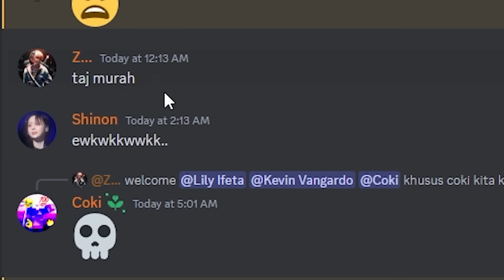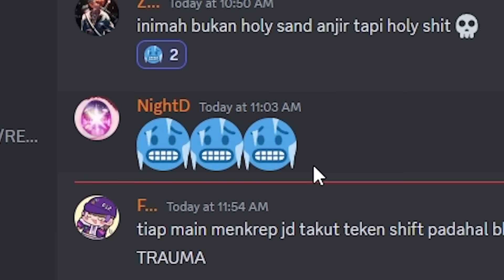TEMPLE HOLY SAND - Bakwan SMP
dan hari ini aku akan MEMBUAT TEMPLE HOLY SAND !

Bakwan SMP itu apa sih?
Minecraft server yang berisikan teman-teman gaming creator khusus yang diundang saja.
Sistem main di Minecraft Bakwan SMP itu menarik banget!!

dan aku bakal dituntut BEACONCREAM? apa apaan ini?